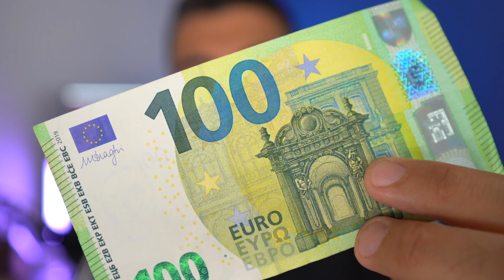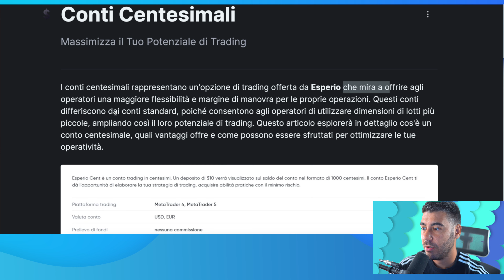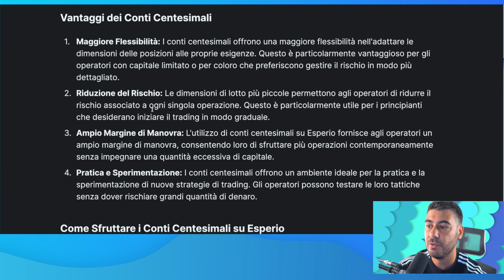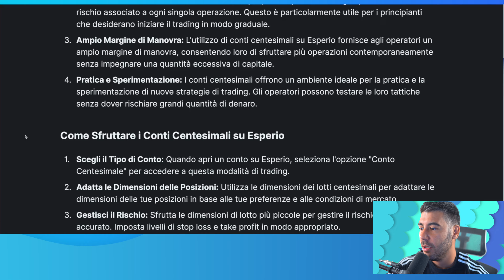Come fare trading con 100 euro 💰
Si può fare trading con soli 100 euro ?
Fare trading con poco capitale può essere molto limitante, certo per ovviare a questo possono essere d'aiuto le prop firm che sinceramente non mi sono mai state simpatiche. E quindi come possiamo iniziare a fare trading con 100€?
Guarda il video e lo scoprirai...

= ATTENZIONE =
ATTENZIONE: QUESTO VIDEO HA SCOPO PURAMENTE INFORMATIVO E NON COSTITUISCE INVITO ALL'INVESTIMENTO. IN GENERE, ED I SERVIZI AD ESSE COLLEGATE, SONO PER DEFINIZIONE "INVESTIMENTI AD ALTO RISCHIO" CON PERICOLO DI PERDITA TOTALE DEL CAPITALE. SE DECIDETE DI INVESTIRE IN QUESTO SETTORE LO FATE A VOSTRO RISCHIO E PERICOLO.